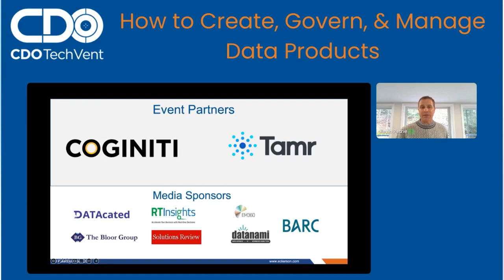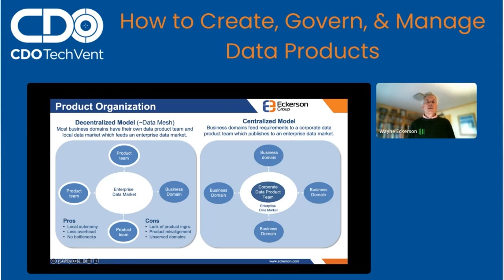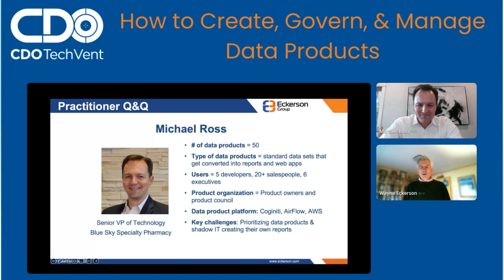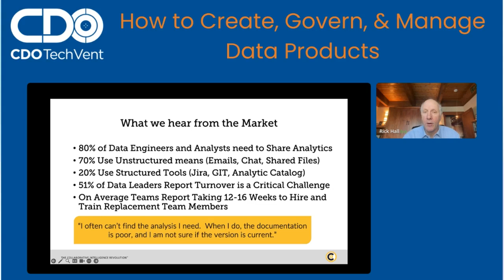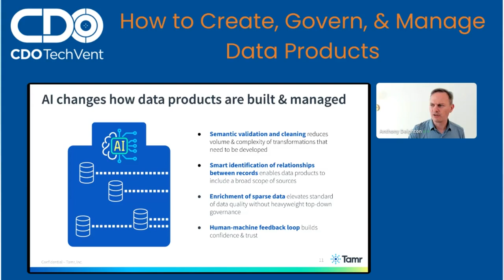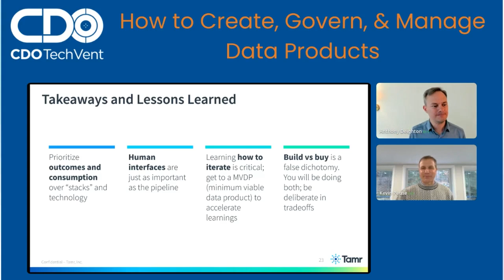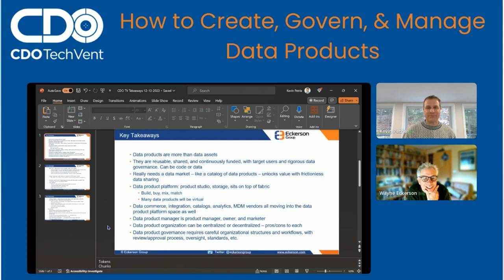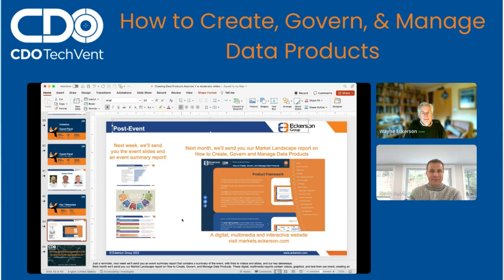How to Create, Govern, and Manage Data Products: Practices and Products - CDO TechVent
Data products promise to deliver high-quality data sets to business users on demand, fostering greater trust in data and higher levels of empowerment and self-service. But many companies struggle to understand not only what data products are, but how to create, govern, and manage them.

This 3-hour virtual event is designed to dive into the practical implications of running an organization using data products. It will describe how a data product is different from a data asset and then describe how to create data products from data assets using a variety of tools and techniques. It will address organizational, architectural, and process considerations for delivering data products at scale.

Attendees Will Learn:

👉 The key components of a data product

👉 How to build data products from data assets

👉 How to create a data product mindset in your organization

👉 How to select a platform to publish and consume data products

👉 How to create data contracts and deliver on promises